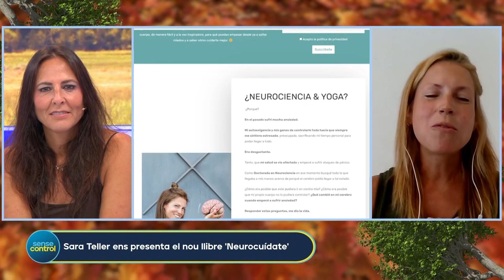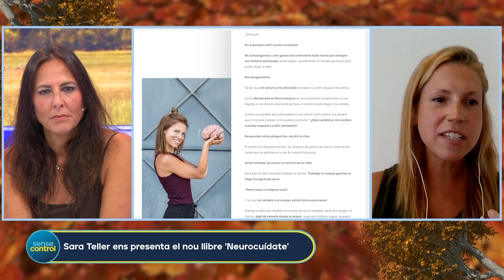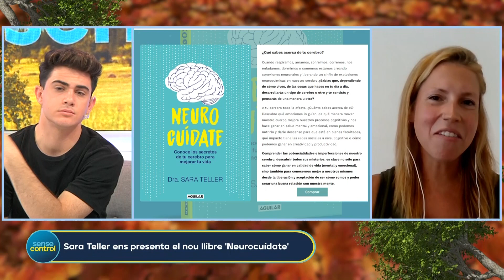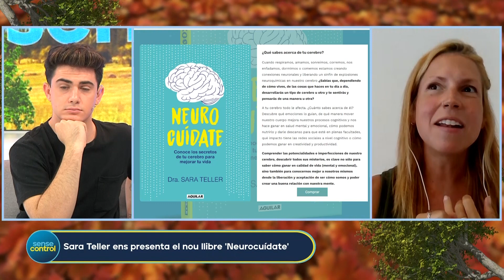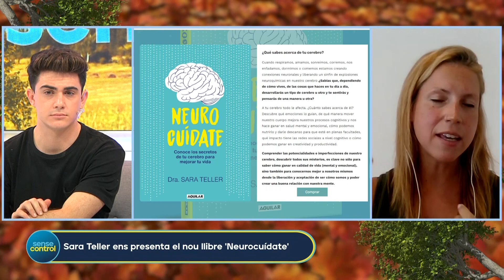Sara Teller ens presenta el seu nou llibre 'Neurocuídate'. | Sense Control